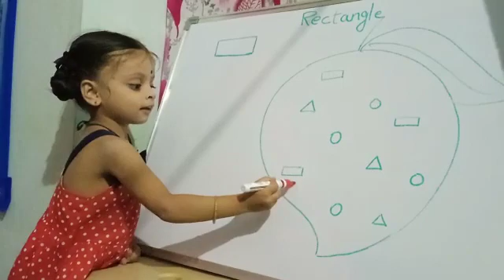M.Chinmayi | Shapes Identification | Rise Learning World | Opp New Port Railwaystation, Kakinada.